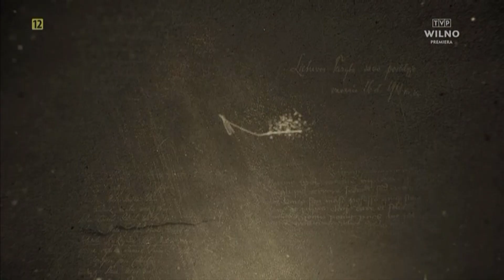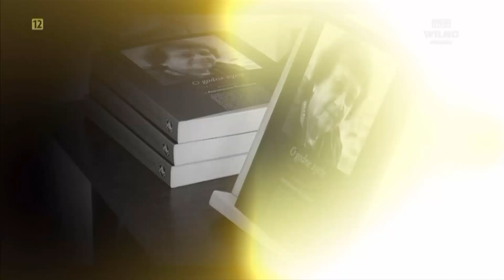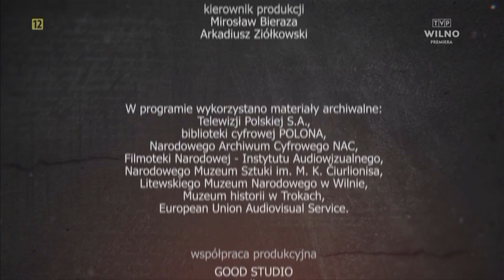Rozmowy w Mackiewiczówce | Dominik Wilczewski #30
Barbara Jundo-Kaliszewska zaprasza na kolejny odcinek programu „Rozmowy w Mackiewiczówce”. Porozmawiamy o Litwie, którą opisał z punktu widzenia Litwinów polski dziennikarz i komentator stosunków polsko-litewskich Dominik Wilczewski. Stereotypy o Polakach i stereotypy o Litwinach. Co nas dzieli, a co nas łączy? Jak mówi nasz gość – Litwini zawsze budują państwo na własnych warunkach – wiele razy już udowodnili, że potrafią wyciągnąć Litwę z politycznego niebytu – ten wysiłek trzeba podziwiać.

Prowadzącą programu jest dr Barbara Jundo-Kaliszewska z Uniwersytetu Łódzkiego, która na co dzień w swojej pracy naukowej podejmuje tematykę mniejszości polskiej na Litwie, Polaków na Wschodzie, polityki wschodniej i bezpieczeństwa międzynarodowego.